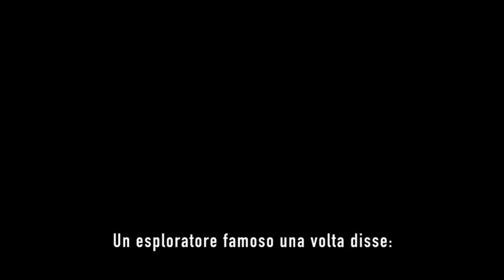Tomb Raider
E3 Trailer